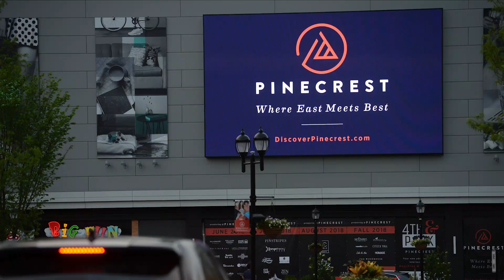Pinecrest Development Project Highlight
Pinecrest Development in Orange Village, Ohio, brought us in to provide this 1,008-square-foot display to share images and videos with visitors to the area.